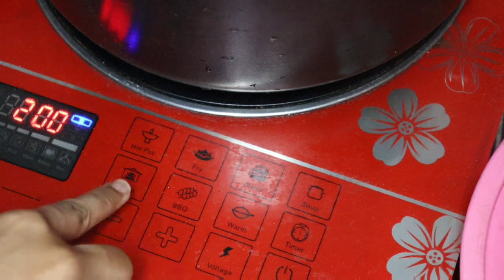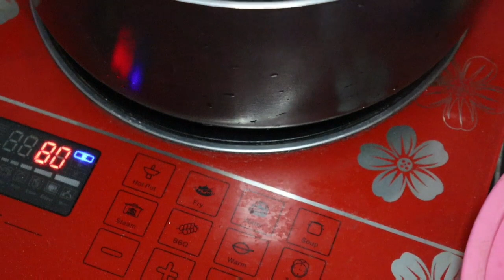Eid special Beef Kacchi biriany recipe.Beef kacchi biriany.Kacchi biriany recipe. Fatema's cooking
আসসালামু আলাইকুম।  কেমন আছেন। আজকে আমি আপনাদের কে Beef Kacchi biriani দেখাবো।

Assalamualaikum  everyone how are you . This is my channel.  Their i am sharing many types of recipes
Bangladeshi  , Chinese and Other countries recipe.  So support us and besides us .